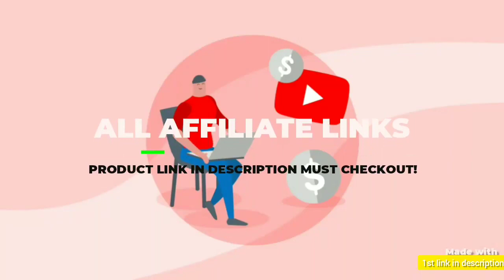Pen Stand with Color Changing Bluetooth Speaker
Keep your desk clean & organized & find things you need faster & work more efficiently with Xech Pen Stand Speaker!
Apart from storing your most needed Stationery items & adding a touch of style to your desk, Xech Pen Stand Speaker comes with a 3 W Bluetooth Speaker to allow you to play your favorite tunes &take calls easily!